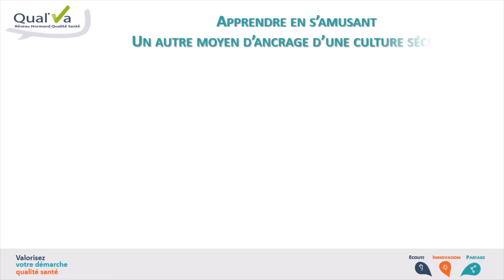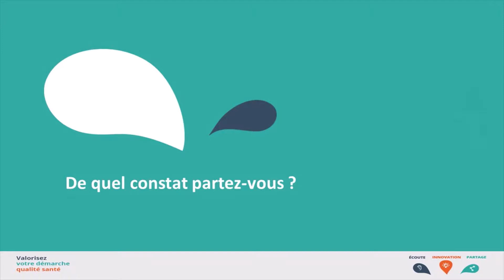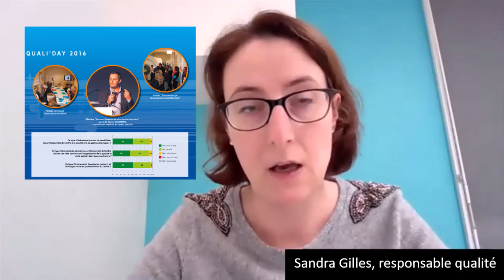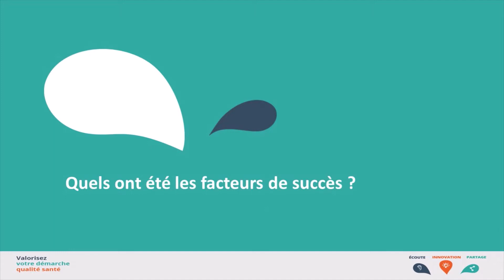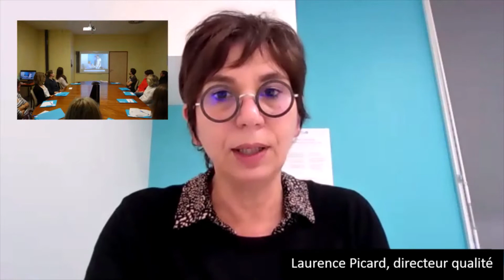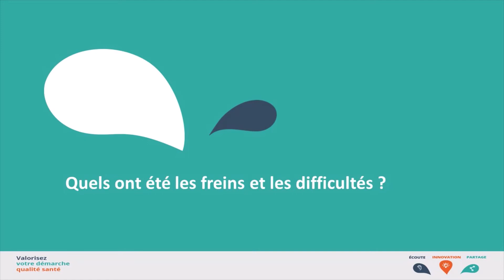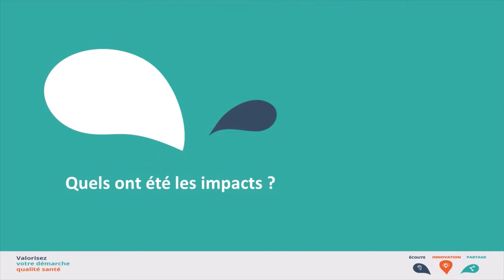Interview - Les Qualidays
Laurence Picard et Sandra Gilles présentent les Qualidays, organisés depuis 10 ans au Centre François Baclesse et qui rassemblent chaque année près de 650 professionnels.
Cet évènement constitue un temps fort pour les professionnels du Centre : sur une journée, il permet de sensibiliser les professionnels à la qualité / gestion des risques et de valoriser les différents métiers via l'animation d'ateliers et la formation par des professionnels experts de l'établissement.